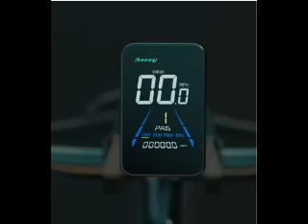ESKUTE M100 Electric Bike 250W Brushless Motor, 36V 10.4Ah Removable Battery 27.5*1.95Tires EU9.NL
For all information about: ESKUTE M100 Electric Bike, 250W Brushless Motor, 36V 10.4Ah Removable Battery, 27.5*1.95" Tires, 25km/h Max Speed, 50-60km Range, Disc Brakes, SHIMANO 7-speed, Front Suspension